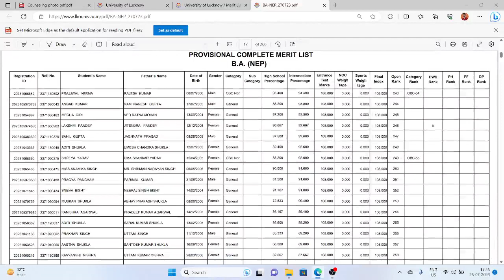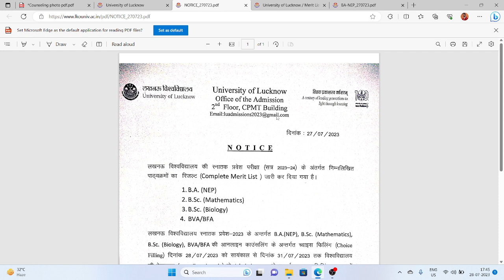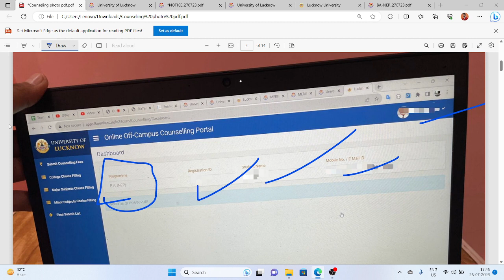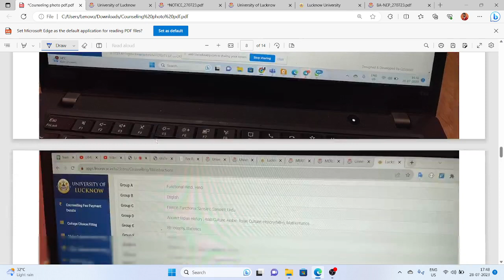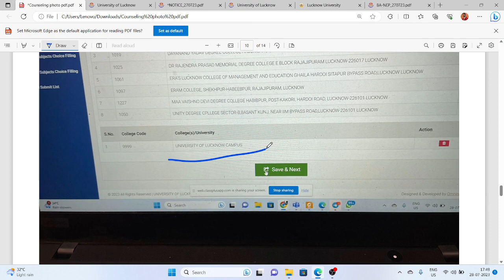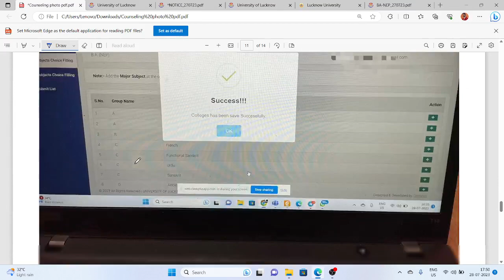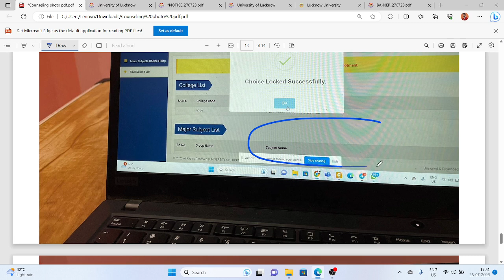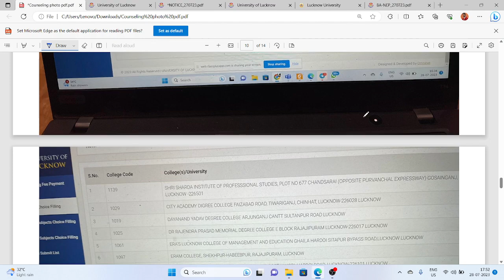BA NEP COUNSELING ऐसे करना है|Step by step Process|ऐसे Counsling करोगे तो मिलेगा main campus